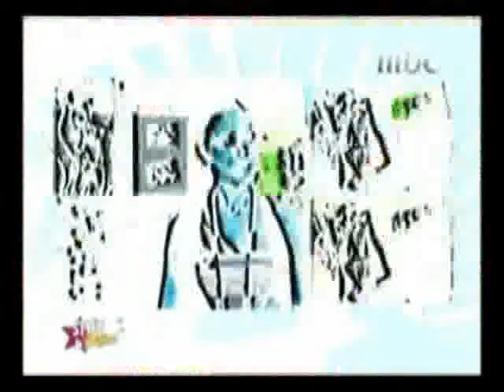V.I.A. - 'Style & Stars' 6th Episode.. 23rd July '09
In our 6th V.I.A. 'Style & Stars' episode, George Kurdahi joins the list of 'A-list' celebrities to grace the stylish rooms of the V.I.A!  Known as the George Clooney of the Arab world, the star is obviously impressed by the glamour of it all! Aline looks stunning as ever, in a sensational brown, with lemon accessories  ensemble, as she guides George around the V.I.A. finally ending up at  the Coke Light V.I.A. fridge for the celebrity sign off!. Coke Light V.I.A;  you're looking good!